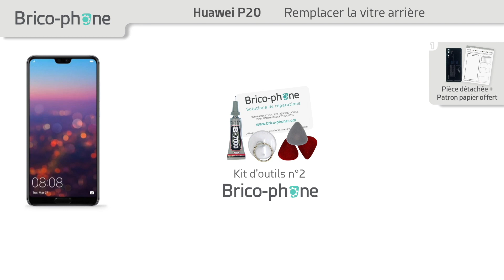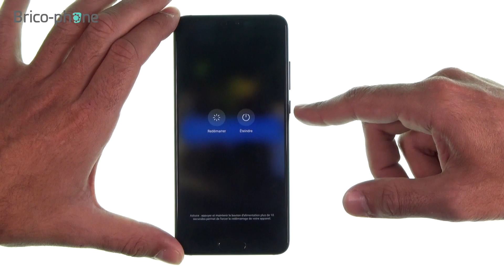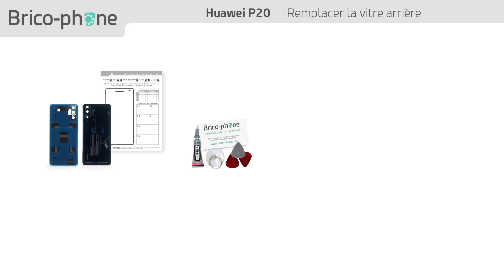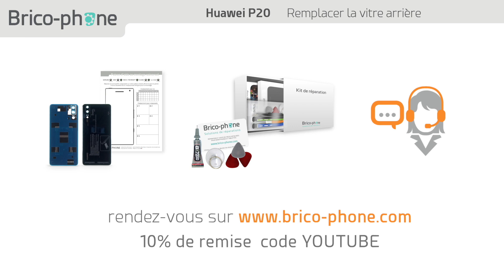Tutoriel Huawei P20 : remplacer la vitre arrière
Suivez ce guide vidéo de réparation pour changer facilement la vitre arrière de votre Huawei P20.